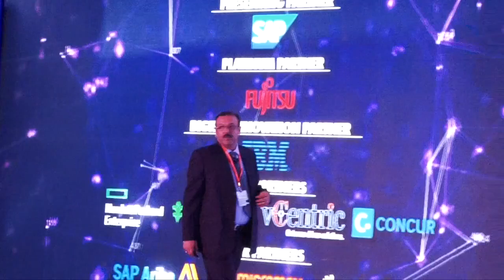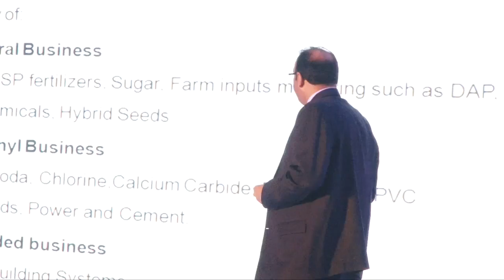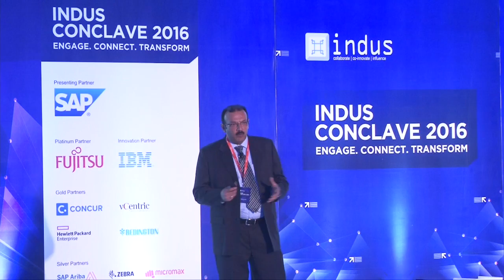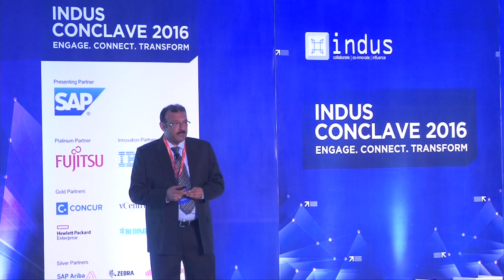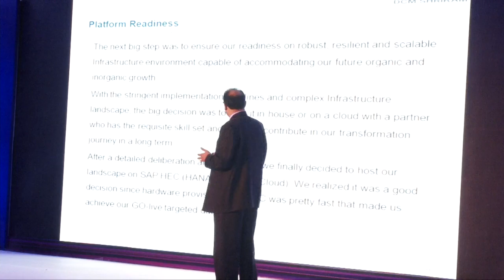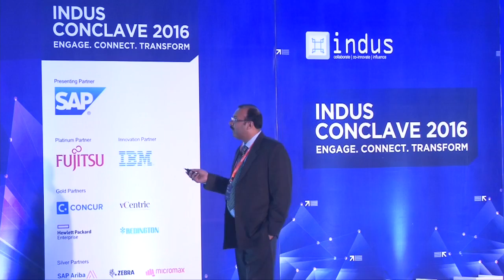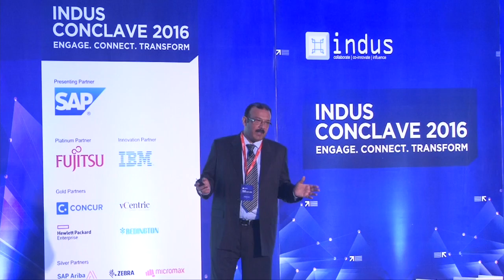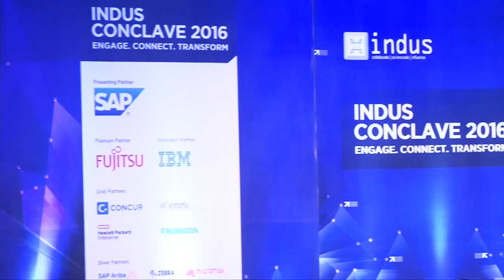INDUS Conclave North 2016-Simple Solutions Smart Performance - Ankush Kaura, CIO, DCM